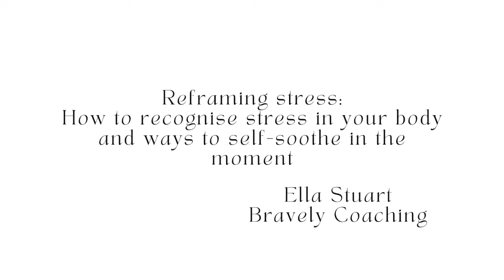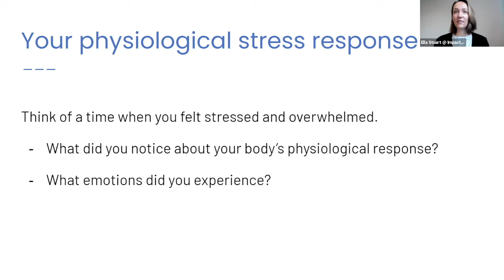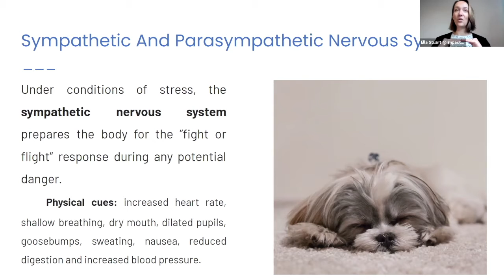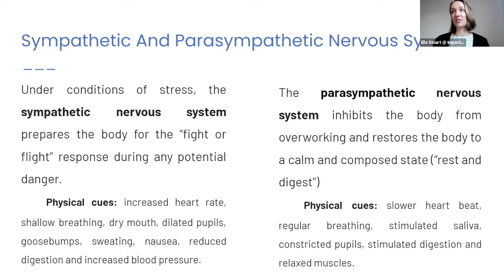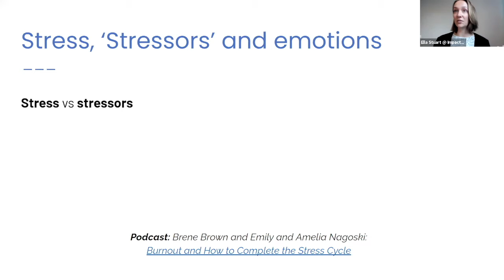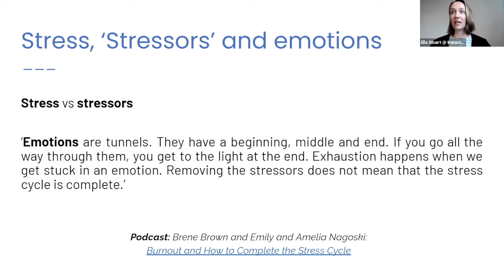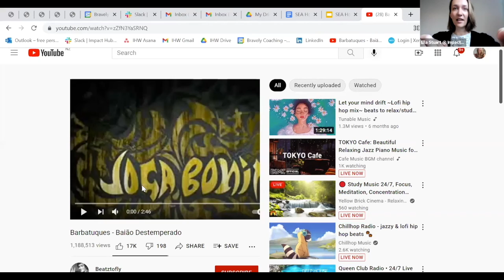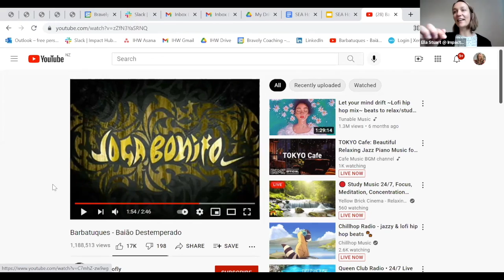Reframing stress: How to recognise stress in your body and ways to self-soothe in the moment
From the Social Enterprise Auckland video series on burnout.  With Ella Stuart from Bravely Coaching